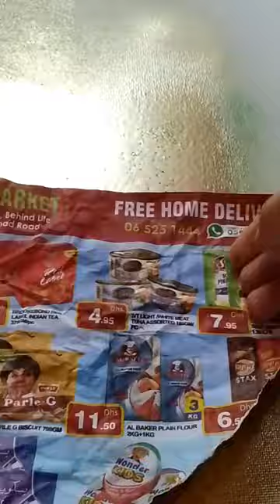My Design for the Custom Airbus A350F Competition!